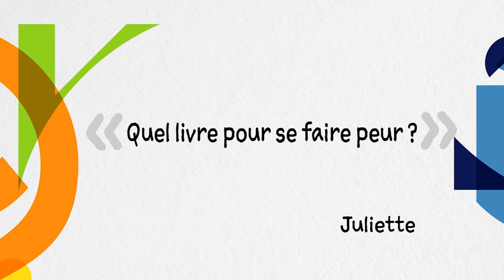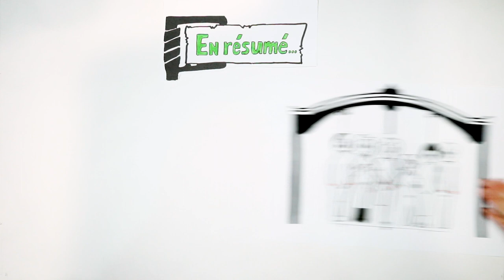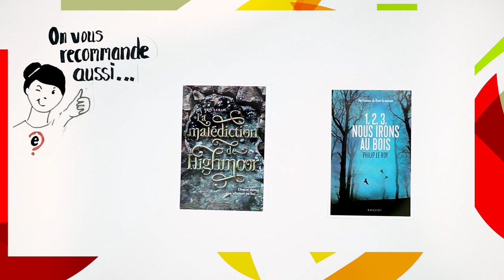Booktube Eurêkoi Emmurées Alex Bell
À l'occasion de l'événement national des Nuits de la lecture, les bibliothécaires Eurêkoi vous invitent à découvrir en vidéo, le roman ado "Emmurées" d' Alex Bell.
-Au rendez-vous : vieux manoir, poupées et fantômes...
-Ambiance glauque et frissons garantis !
--Besoin d'un conseil de lecture ? RDV sur le site officiel pour faire votre demande !